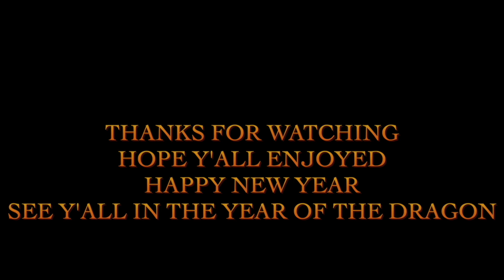2023 End of the Year Recap Part 2 (Channel)